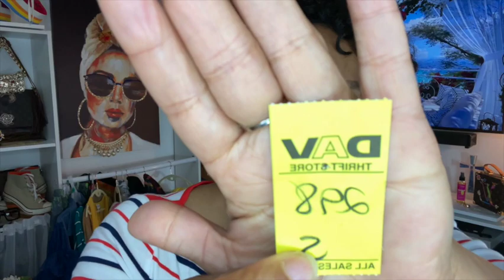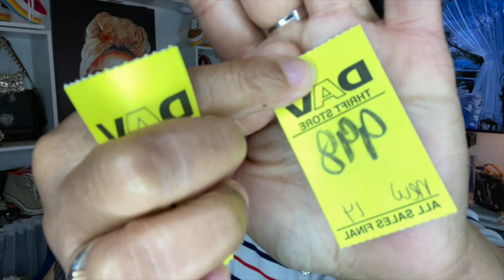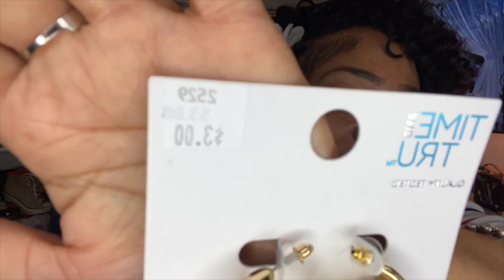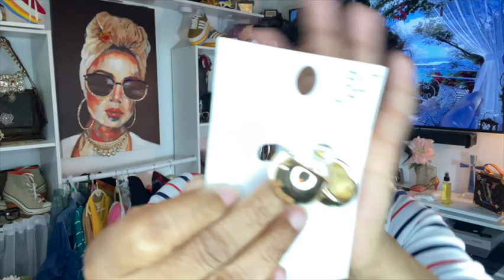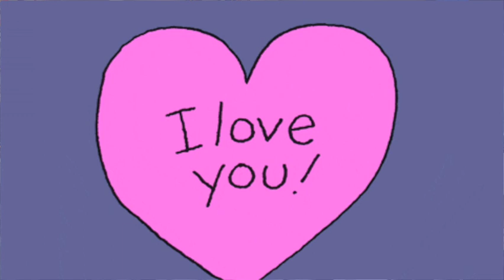Square LV bag from Postmark , D.A.V Thrift Haul, Amazing Poncho and some "Happy Mother's Day LOVE!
Hello everyone , First of all I LOVE you and I really appreciate you all!!! Happy Mother's Day to all of the women of the world. I pray your day is spectacular.
This video is just a quick Haul and show and tell of an amazing bag I found on Postmark.  I LOVE THIS BAG!!! I really hope you all enjoy this quick haul. I have a surgery coming up next month so I'm preparing for my healing so I found a few sets I want to share to lounge around in. If you. would like to check out the amazing seller her name is @amandajeanne88 on Poshmark.

Theme song done by Jermaine Newsome and ME Shenitra Stewart